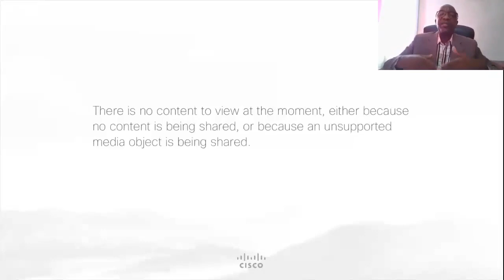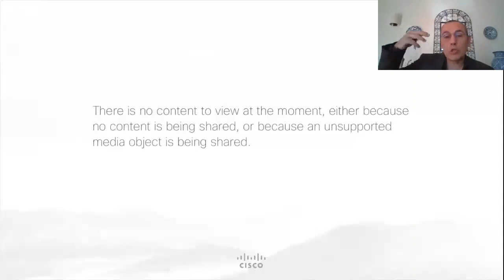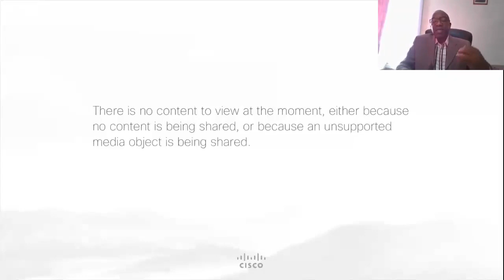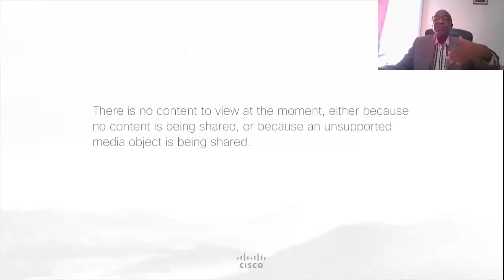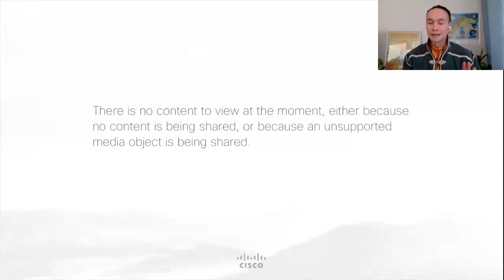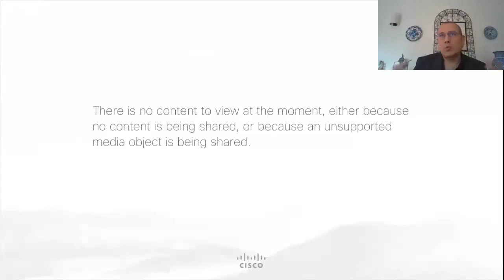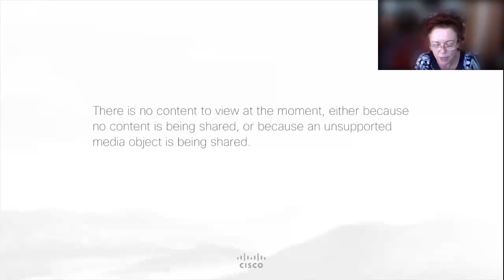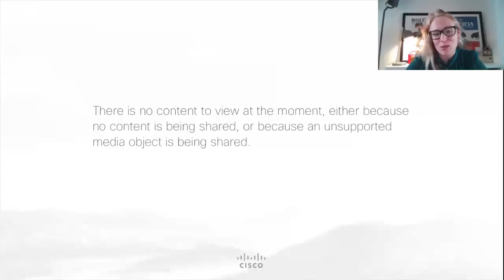EU Green Week 2020 - Exploring the Relationship between Nature, Biodiversity and Migration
How can EU policies such as the European Green Deal help protect and restore nature, leaving it room to recover and thrive? During EU Green Week, IOM organised an expert panel discussion that brought together global perspectives to answer questions about the relationship between nature, biodiversity and migration, and how this could be reflected in the European Green Deal and other forthcoming EU policies.